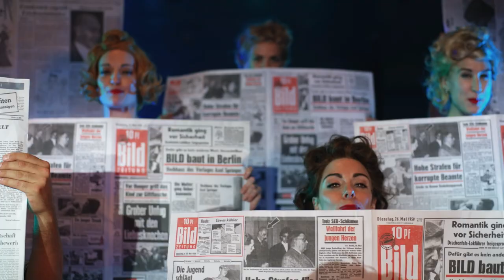Trailer: Auf der Suche nach der verlorenen Auflage (2021)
Um zu verstehen, ob Reichweite die neue Auflage ist, besucht Axel Springer zusammen mit seinem Frenemy-Buddy Rudolf Augstein Berlin und den Verlag in der heutigen Zeit.

Konfrontiert mit dem Verschwinden des Materiellen begeben sich beide auf eine anfangs für sie verwirrte, aber am Ende aufschlussreiche Reise.